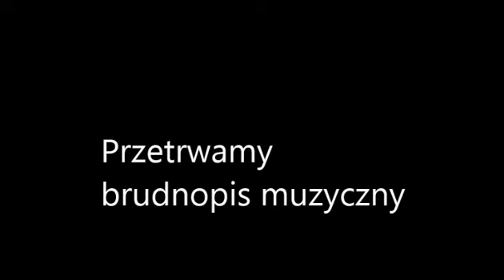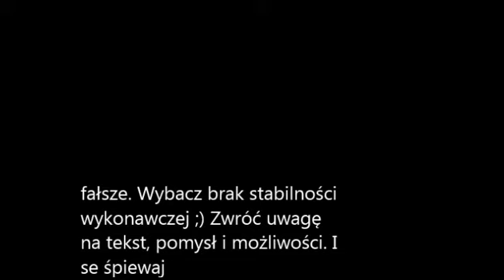Przetrwamy huragany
Przetrwamy Koniec Świata, Przegonimy Ducha Czasu ;0

+Ref: Przetrwamy huragany chwiejnych mód
Tworzenia współczesności podejmiemy trud
Nie damy sobie wyrwać naszych żyć,
Za żadnym duchem czasu nie będziemy iść

Nie damy się rozszarpać wichrom mód,
To co kochamy to nie żadna przeszłość .
Zrobimy naszą wiarą świat na miód
Słońce wieczności już nad nami wzeszło.

1. Po co się tak mordujesz,
By zdobyć  to, co zaraz zetrze czas w moździerzu świata
Zmiana nie jest żadną wartością
Liczy się to, co będzie trwało wiecznie nie dwa lata

2. Nieskończoności Ciebie pragnę
Bez Ciebie nie ma myśli żadnej
Nawet czas na synchronicznej osi rysuję
Bo rozum syn wieczności inaczej nie umie

3. Atomy kwarki leptony bozony
Podział materii zdaje się być nieskończony
Elementarną cząsteczką istnienia
Uchwytną nam się zdaje zdolność myślenia

4. Mówisz że Bóg i duchy to to fikcyjne życia ozdoby
Bo rozum ludzki szuka wszędzie osoby.
A ja wierzę, że to Bóg tak tą główkę stworzył
By mogła Go z mgławic świata wyłowić.

5. Mówisz, że nic nie istnieje poza materią
 Albo przeciwnie: że rzeczy, to wytwór świadomości
To pierwsze bzdura z tym drugim się prawie zgodzę
Dodam jedynie, że świadomości nie każdej, lecz Boskiej.

6. Nie mógłbym myśleć, gdyby nie Jej na wszystkim Ślad
Matryca Boskich Myśli, co spaja świat w jeden wielki ład
Gdyby się nie podzieliła ze mną zdolnością:
Poznania chcenia i darzenia miłością.

7. Wierzysz, że możesz swoje myśli przykładać
Do wszystkich skrawków i poziomów istnienia
Że inni mają mniej więcej ten sam rozum
Bez tego by nie było wzajemnego zrozumienia
A nauka nie miałaby znaczenia.

8. Dziel i w relacje łącz skrawek z całą resztą świata
To binarne myśli prawo jedne dla całej rzeczywistości
Ono sprawia, że coś może inne cosik oznaczać
A wszystko znakiem Stwórczej Świadomości, doskonałej relacji-  Miłości

9. Kiedy będę umierał
Zabiorę bukiet chwil wykorzystanych w pełni
By zakryć nimi stracone na pogoń za tym
co kończy się na sobie, nie znaczy nic więcej, nie sięga wieczności

Półrefren:  Przetrwamy. Trwanie pochłania przemijanie

10. I tak kiedyś umrzesz
Nie marnuj rzeczy, nie trwoń chwili i słowa
Dom, chleb, strój, pracę, czas i służbę bliźniemu

Masz na Znak Boga i Miłości Jego zrekonstruować!